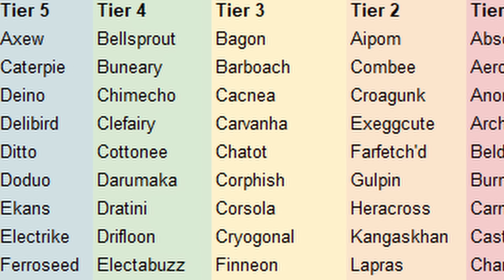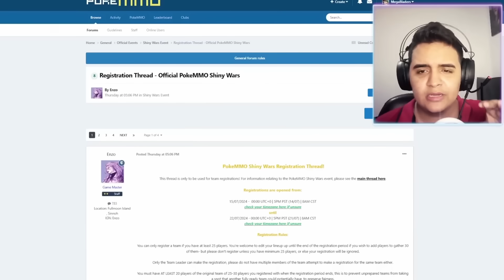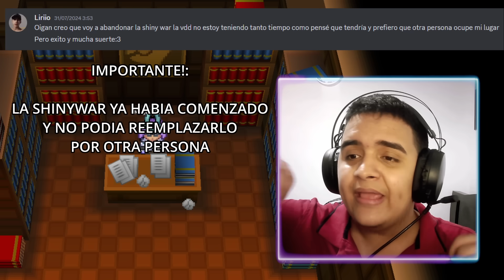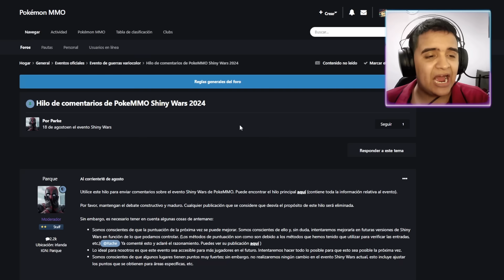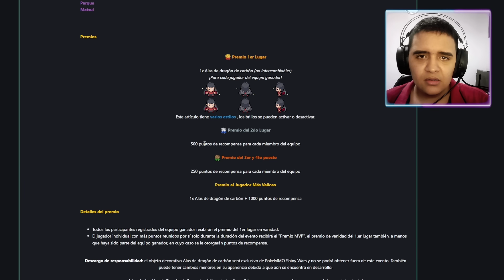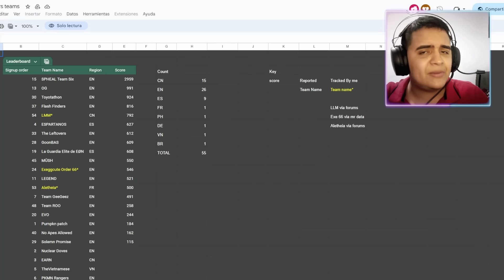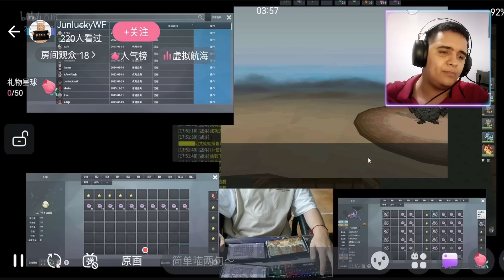¡EL PEOR EVENTO DE LA HISTORIA! 🤮 Reseña Final a la Shiny War Oficial de PokeMMO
⭐ ¡Ha terminado el evento mas polemico de PokeMMO! ¿tu que opinas?

.CONTACTO.

REDES